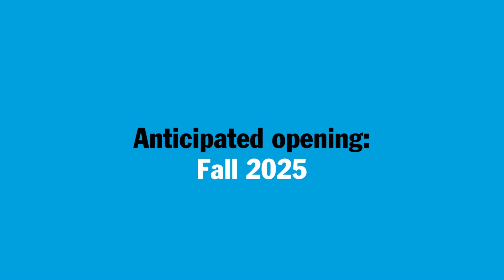Designing the New Whitby Sports Complex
We’re working to create a new sports complex to meet the recreational needs of our growing community. Thank you to the 2,700+ who provided feedback to shape the final design.